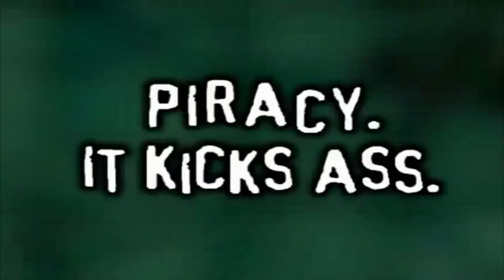Star Citizen: Plunder Propaganda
Would you steal a ship? Yarr! Its a pirates life for me. Star Citizen parody of the MPAA Piracy is a Crime PSA

Thank you for your support! If you like my content, please consider buying me a coffee.